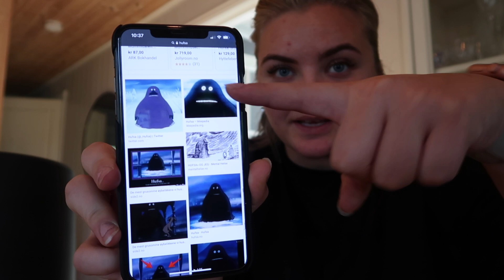Halloween DIY Challenge ft. Herman Strand og Amanda Karoline Larsen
♡ REDIGERING/KAMERA:
Kamera: Canon G7X
Redigering: iMovie
Thumbnail: Pocket, Blur og InShot

♡ OM MEG
Navn: Amalie Kristoffersen
Alder: 21 år
Bosted: Kongsvinger